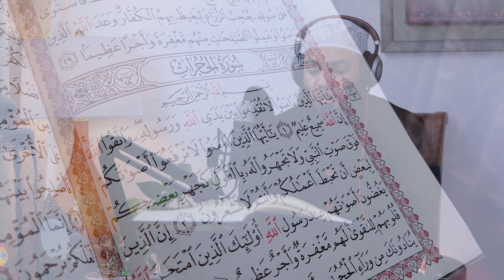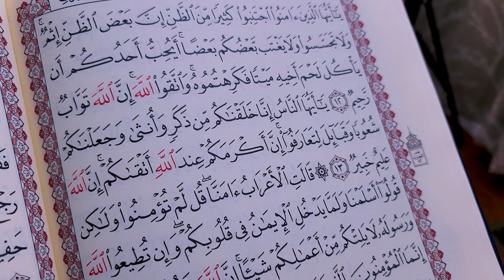049 Surah Al-Hujurat | Shaykh Mohammed Moursi | Mesmerizing Quran Recitation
Shaykh Mohammed Moursi recites Surah Al-Hujurat, the 49th chapter of the Quran, in a beautiful and melodious voice. Shaykh Moursi's recitation is clear and easy to understand, and he brings out the beauty of the Quranic text. The video is a great way to listen to the Quran and to learn more about Islam. The video of Shaykh Mohammed Moursi reciting Surah Al-Hujurat is a beautiful and moving experience.

Surah Al-Hujurat is a Madani surah, which means that it was revealed to the Prophet Muhammad after he migrated to Medina. The surah is about the importance of good manners and etiquette in the Muslim community. It also discusses the importance of respecting one another, even if we have different opinions. The surah is a reminder that we are all equal in the sight of Allah, and that we should treat one another with kindness and compassion.